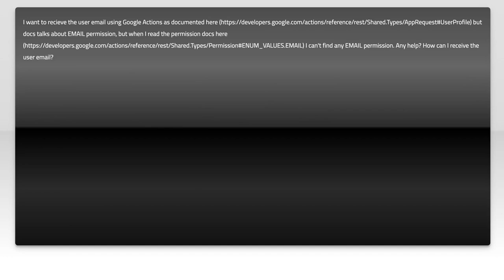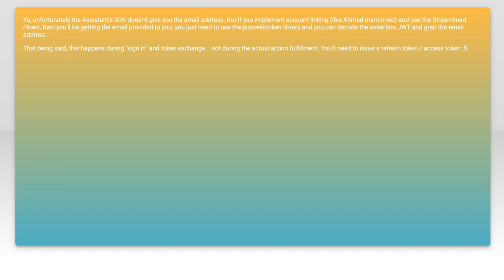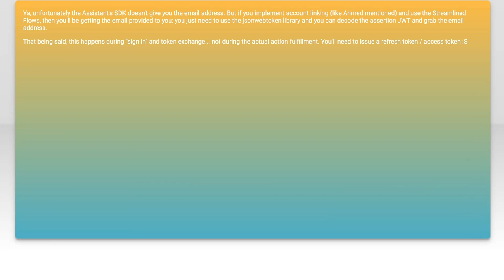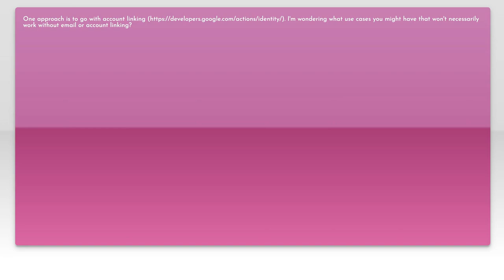How to Collect User Email with Google Actions: Step-by-Step Guide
In this video, we’ll explore the essential steps to collect user email addresses using Google Actions. Whether you're looking to enhance user engagement or build a valuable mailing list, this step-by-step guide will walk you through the process, from setting up your Google Action to implementing effective prompts for email collection. Join us as we unlock the potential of user interactions and take your project to the next level!

Today's Topic: How to Collect User Email with Google Actions: Step-by-Step Guide

Related to: collectuseremail, googleactions, step-by-stepguide,